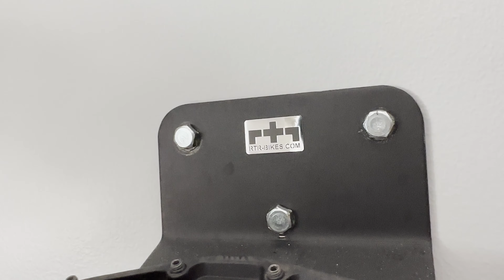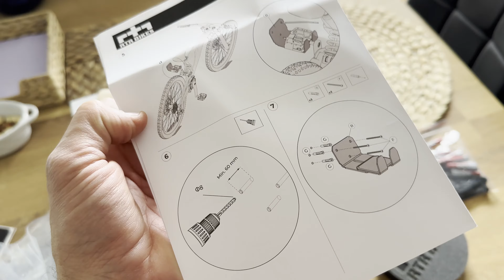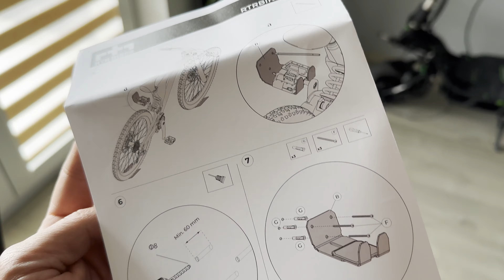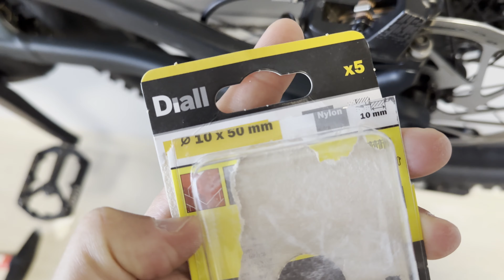Crank Pro od RTR Bikes - czyli pro wieszak rowerowy za dobre pieniedze